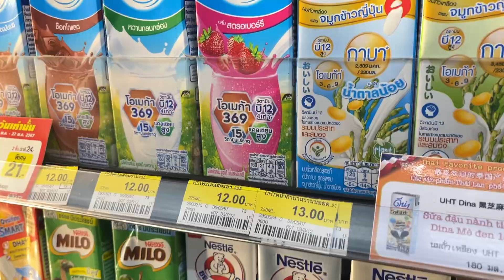Soy milk in supermarket